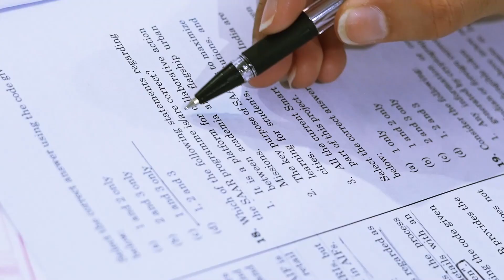Rank 6 JEE Advanced 2023 | Topper Prabhav Khandelwal's strategy Exclusively on DKT Engineering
JEE Advanced 2023 Topper Prabhav Khandelwal is sharing his strategy Exclusively on DKT Engineering.

Follow DKT Engineering  YouTube channel at  h